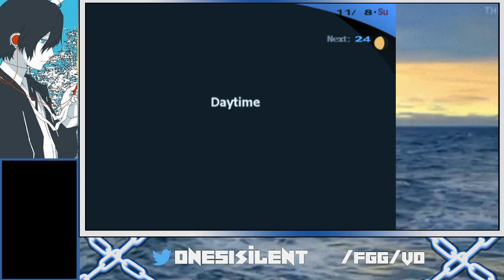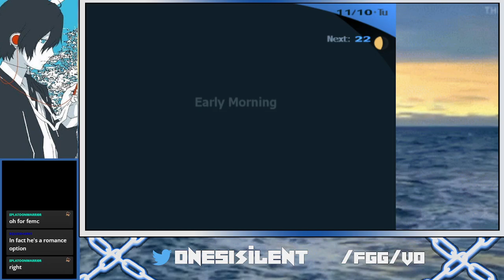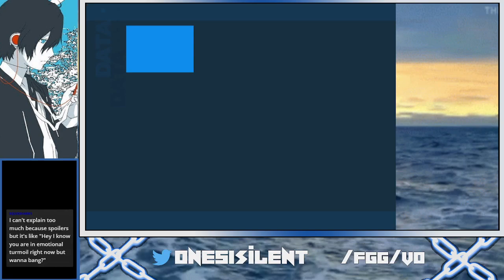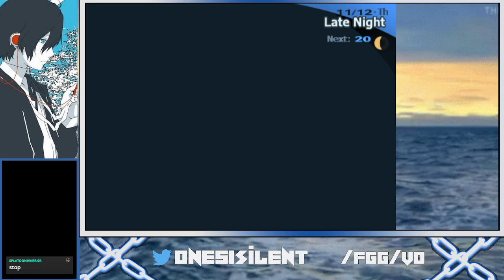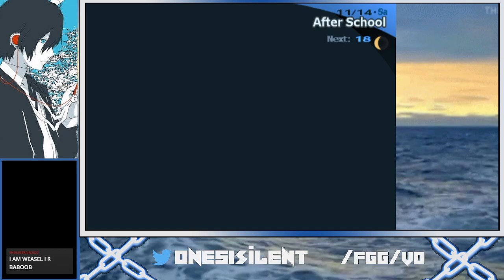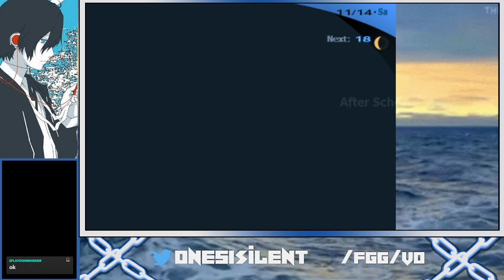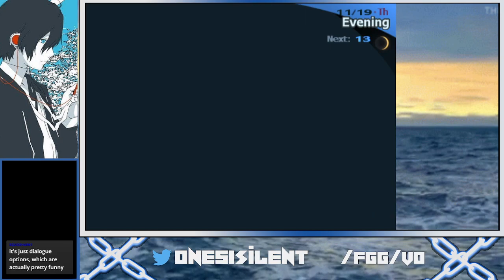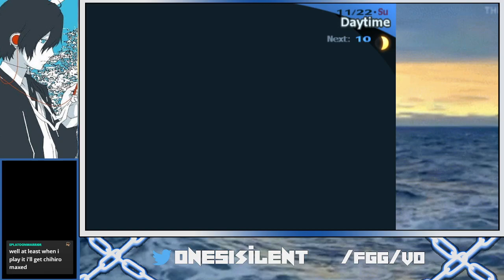Next Is...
Something spicy.